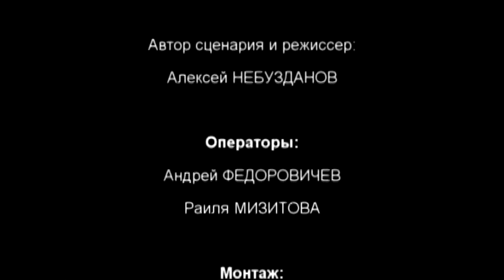Телефильм «Вопреки спорту» (студенческий проект)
Творческая работа студента III курса филологического факультета по специальности «Журналистика» Алексея Небузданова. Победитель в номинации «Лучшая журналистская работа» в рамках Всероссийского конкурса студенческих изданий и молодых журналистов «Хрустальная стрела» в 2013-м году.